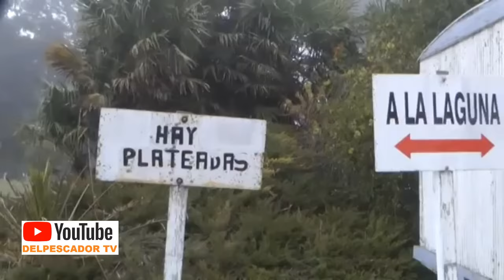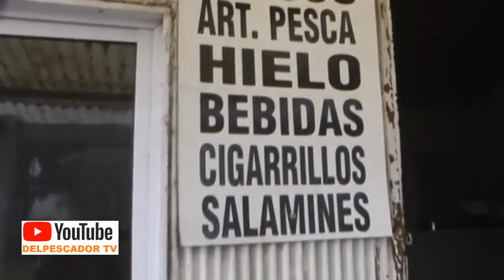LINDOS PEJERREYES DE COSTA EN BLANCA CHICA POR